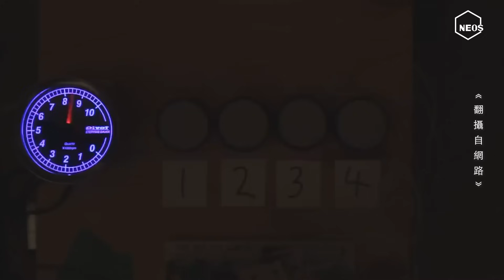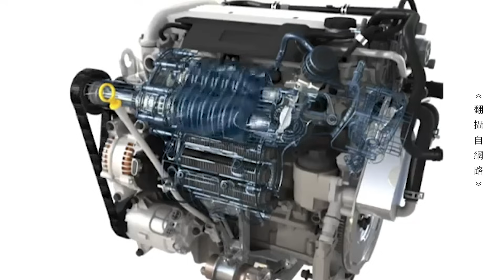水平曲軸vs.十字曲軸/V8機械增壓的絕唱/Jaguar F-Type R75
提到水平曲軸，大家會聯想到法拉利迷人的9000轉聲浪，然而，許多大排氣量V8仍鍾情十字曲軸，尤其是美式性能車。

確實，十字曲軸與水平曲軸的V8各自有不同的魅力，我們的好朋友阿堂哥特別開著他的GT3來開講，從十字曲軸的起源，Jaguar與Porsche在80年代的賽事競爭，再到現代十字曲軸與機械增壓的結合，以及F-Type的山道操駕表現。

贊助 /
製作 /